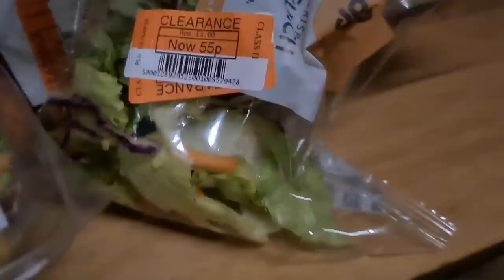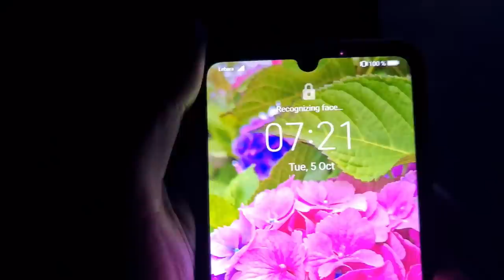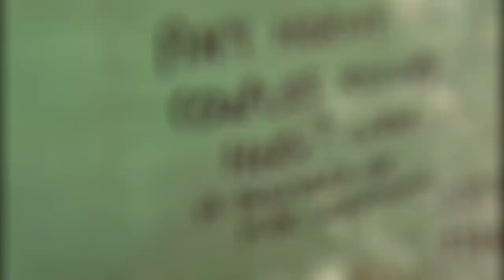Autumn rain storm stealth camping In CO-OP carpark - VAN LIFE WALES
*This video is best enjoyed with headphones*
In the south of Wales, its not so easy to find park-ups, so on this stormy evening, we decided to use a Co-Op carpark.